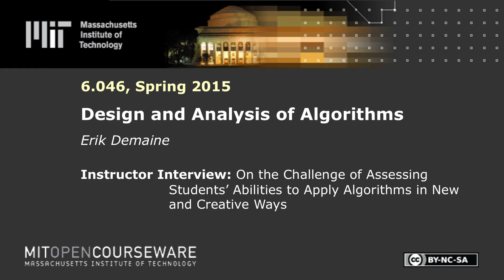On the Challenge of Assessing Students' Abiliites to Apply Algorithms in New and Creative Ways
MIT 6.046J Design and Analysis of Algorithms, Spring 2015
Instructor: Erik Demaine

In this video, the instructor discusses assessment strategies used in the course and the challenge of assessing students' abilities to apply algorithms in new and creative ways.